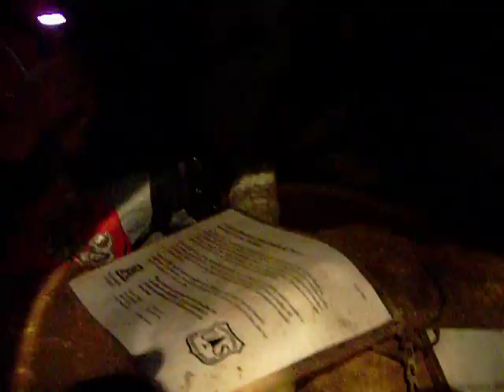THE WALKING DUDES EASTER WEEKEND CAVING EXPEDITION 4/23/11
The Walking Dudes  - just inside the Cave of the Bells Gate signing into the "register", which is always an interesting read!  Once inside, you lock yourself in while there. If you lose the key while inside, there is an emergency latch only reachable from the inside. Also featured in this video is the newest and youngest member of the group. Also worth noting right at the beginning of the video, you can see an information sheet from the U of A describing the tests being conducted in the cave.